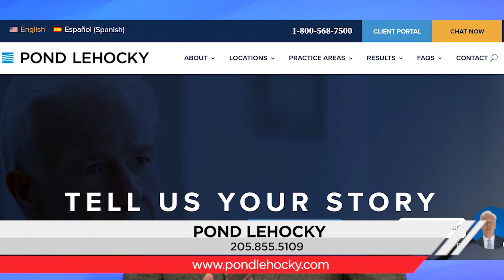1 25 23 Ask the Attorney Pond Lehocky